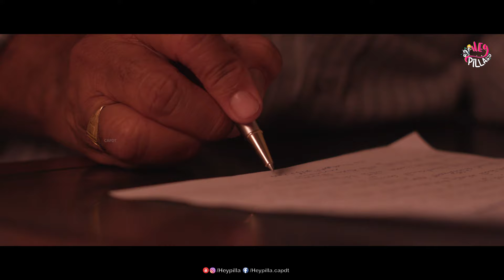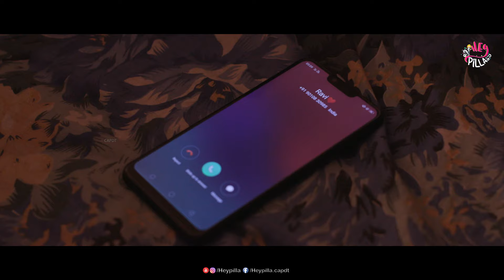D/o Srinivasa Rao | Father's Day Special | 4k | Hey Pilla | CAPDT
Here is our latest video "D/o Srinivasa Rao" Written & Directed by Satish Reddy Mallidi

Cast : Soniya Sigh and Veerabhadram

Concept & Original Screenplay : Nandini Mohanrao
Cinematography : Sai Teja Kalla
Assistant Camera : Shiva Kande
Sound Design, Editing & Mot. Graphics - Satish Reddy Mallidi